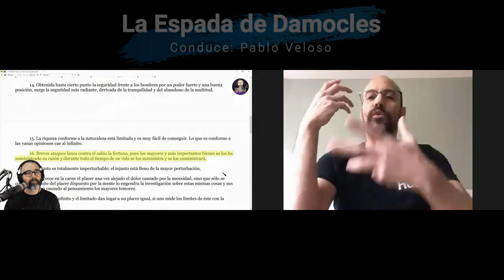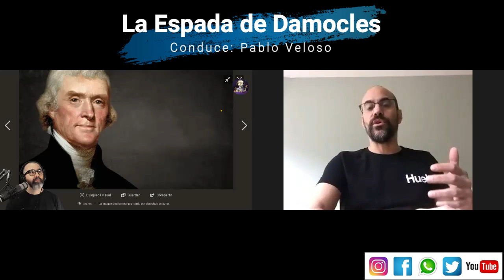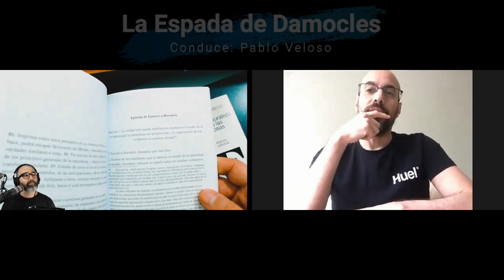2- La Filosofía como Medicina para el Alma - Entrevista a Hiram Crespo